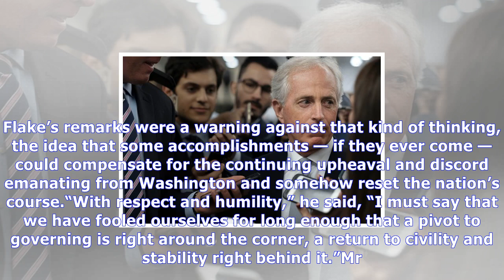Another republican call to arms, but who will answer? | News Today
Another republican call to arms, but who will answer?
President Trump and Senator Mitch McConnell, the majority leader, arriving for a lunch meeting with Senate Republicans on Tuesday in Washington. Gabriella Demczuk for The New York Times WASHINGTON — A...